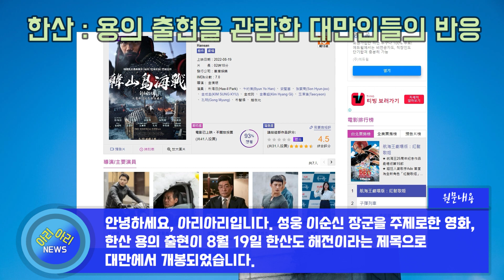한국 영화 '한산 : 용의 출현'을 관람한 대만 사람들의 반응 [대만반응]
안녕하세요, 아리아리입니다. 성웅 이순신 장군을 주제로 한 영화, 한산 용의 출현이 8월 19일 한산도 해전이라는 제목으로 대만에서 개봉되었습니다. 한산도 해전을 관람한 대만 네티즌들의 댓글 반응을 살펴보았습니다.